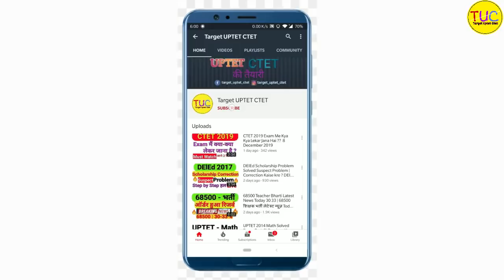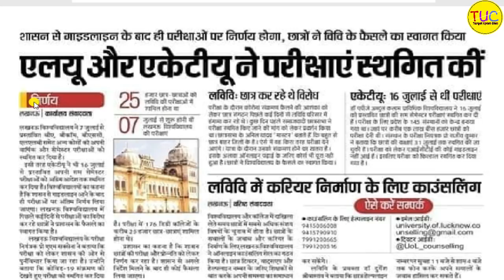DELED 1st & 3rd Semester Exam Date 2020 BTC Exam or Promote डीएलएड सेमेस्टर परीक्षा कब होगी?🔥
DELED 1st & 3rd Semester Exam Date 2020 BTC Exam 05 July डी एल एड सेमेस्टर परीक्षा कब होगी?🔥
DELED Exam Date Date 2020 BIG Breaking News Today | BTC First & 3rd Semester Paper Kab ? डीएलएड परीक्षा कब in July ,  Notification